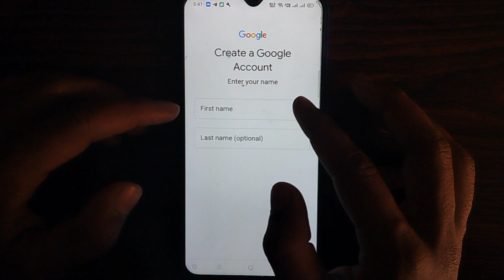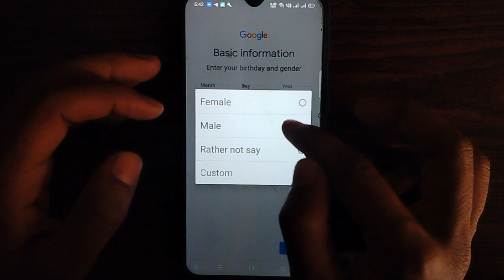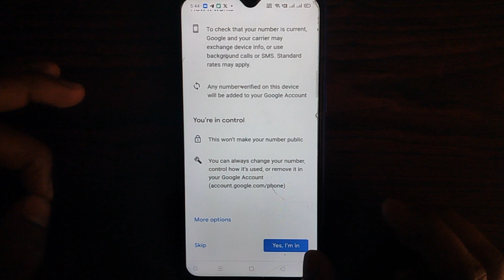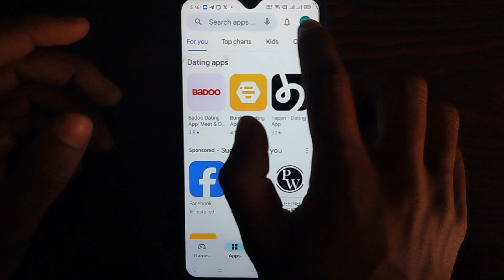play store id kaise banaen || how to play store new id create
Doston aaj ki is video me hum aapko bataye hai ki play Store ki I'd kaise banaye jate hai

play store ki id kaise banayenge

play store ki id kaise banaen nai

play store ki id kaise banaen purani

play store ki id kaise banaen batao

play store ki id kaise banaen dusri

play store ki id kaise banaen short

play store ki id kaise banaen naya

play store ki id kaise banaen samsung

play store ki id kaise banta hai

play store ki id kaise banaya jayega

play store ki id kaise delete kare

play store ki id kaise change kare

play store ki id kaise banaye new

play store ki id kaise banti

how to play store id create

how to play store id change

how to play store new id create

how to change play store id in free fire

how to check play store id password

how to change play store id password

how to change play store id in bgmi

how to change play store id name

how to create play store id in laptop